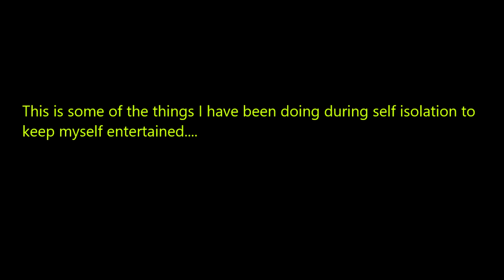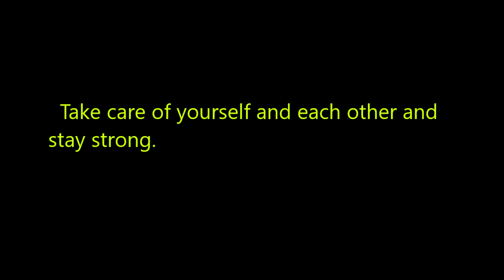Where have I been?! (Channel Update)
After a 2 month hiatus I figured it was time to post an update and after long consideration, get back to posting.